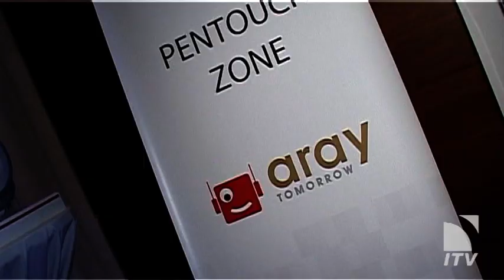ARAY & LG 2012 product launch in Georgia ( ITV.GE) 23 July 2012